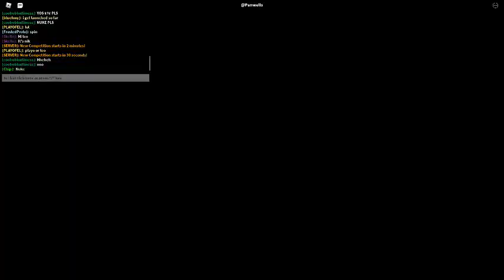Russia Car Crash Compilation 13134